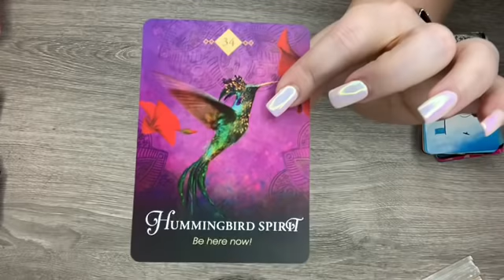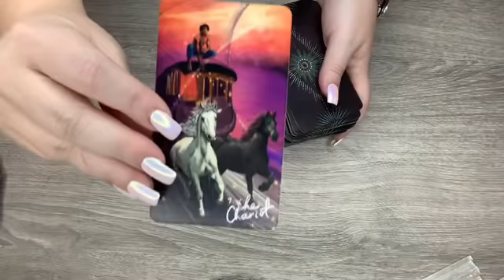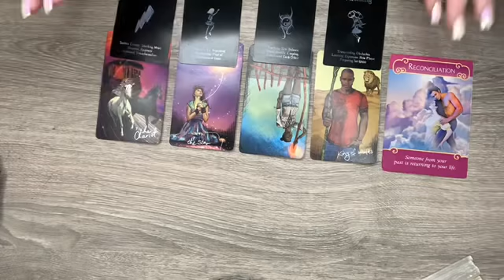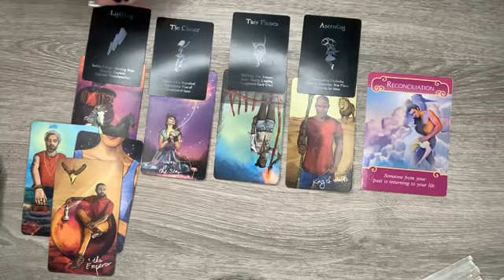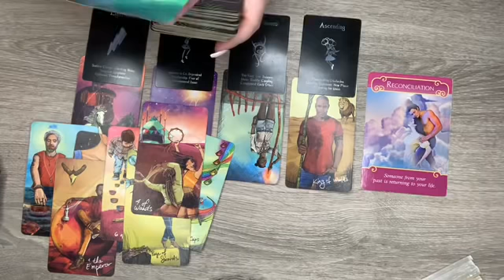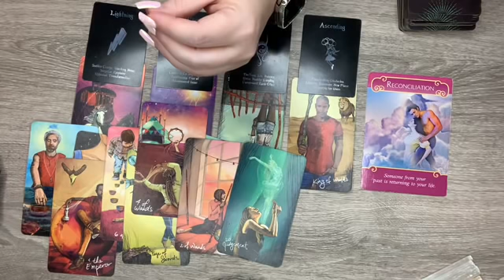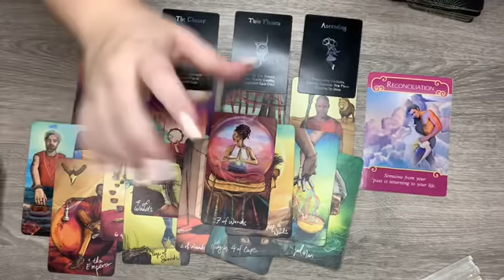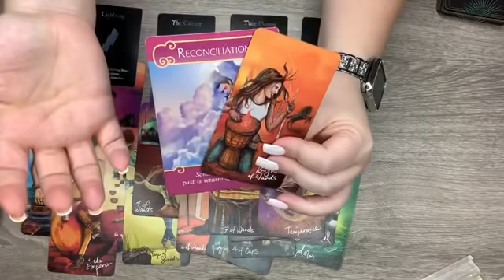LIBRA LOVE “STOP 🛑 LOOKING, THIS IS THE ONE ☝🏼 “ READING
Questions asked during the reading are:
1.  Overall energy
2.  Partners energy
3.  How you feel about them
4.  Situation
5.  Weekly Outcome

In the Vimeo reading above, questions asked are:
1.  What are they thinking
2.  What are their hopes romantically
3.  Obstacles
5.  How do they think you feel about them
6.  Advice for you
7.  Advice for your partner
8.  Youtube outcome card